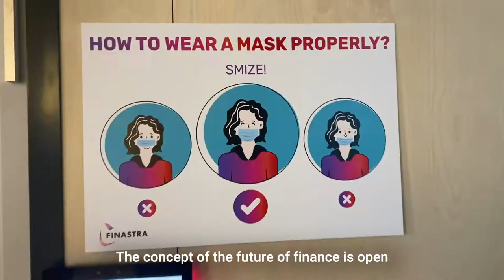Finastra Launch Film Teaser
Finastra is built for the future.